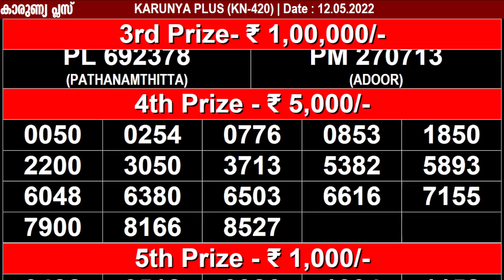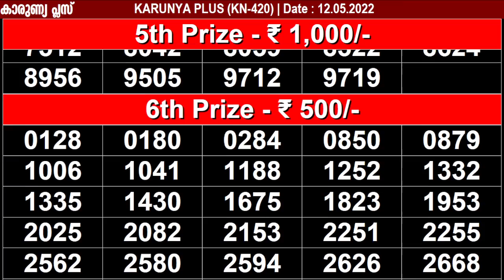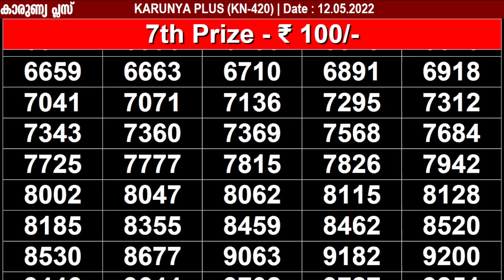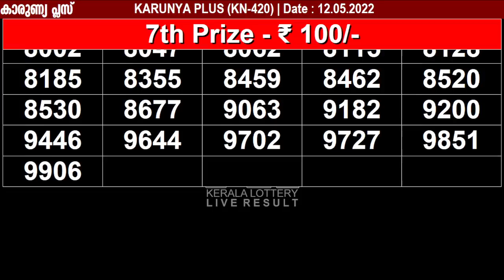KERALA LOTTERY KARUNYA PLUS KN-420 | LOTTERY RESULT TODAY 12/05/2022